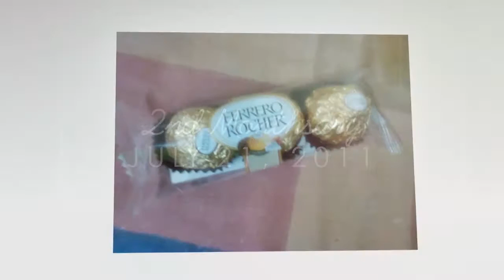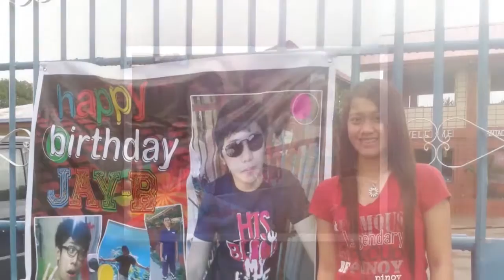AVP LOVE STORY JR & JAM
Every LOVE STORY is BEAUTIFUL but OURS is my FAVORITE :)